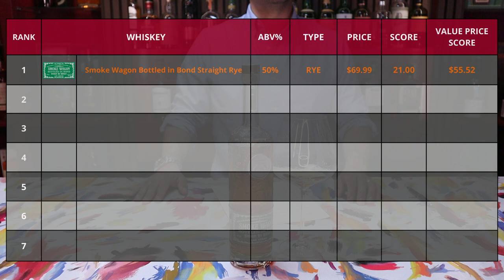Whiskey Review: Smoke Wagon Bottled in Bond Straight Rye Review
Today we do our first whiskey review on the Smoke Wagon Bottled in Bond Straight Rye whiskey.

Whiskey Wandering is a passion of mine. It combines some of the best things in life, good whiskey, good prices and the feeling of the hunt.